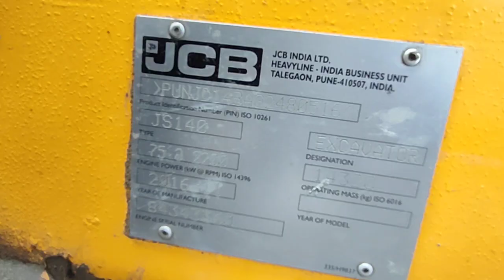2016 JCB JS140 MIDIEXCAVATOR Ahmedabad